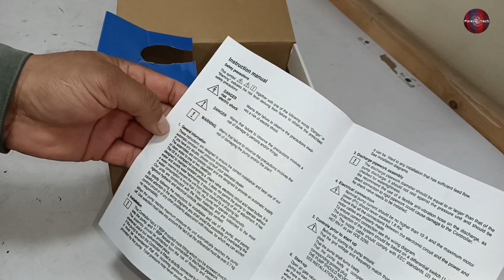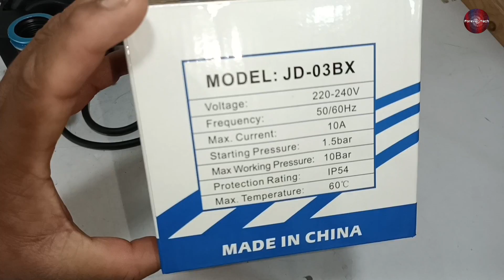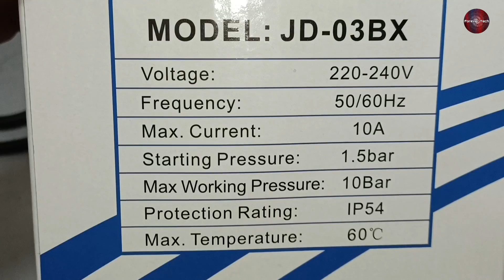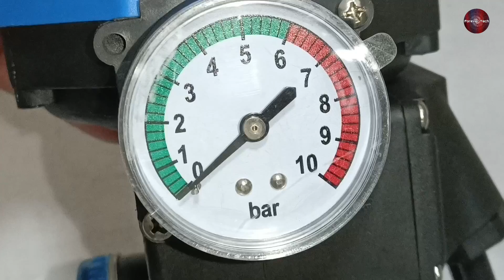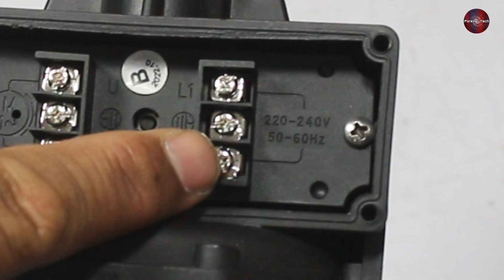Automatic Pressure Control Switch For Water Pump Teardown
In this video, we take you on a journey through the inner workings of an Automatic Pressure Control Switch for Water Pumps. Join us as we carefully dismantle this essential component and uncover the intricate mechanisms that regulate water pressure in your pump system. From the electrical connections to the pressure sensing mechanism, we leave no stone unturned in our exploration. Throughout the teardown, we provide detailed explanations and insights into the various components and their functions. Whether you're a DIY enthusiast, a curious mind, or simply interested in understanding how these switches work, this video is for you. By the end of this teardown, you'll have a comprehensive understanding of how an Automatic Pressure Control Switch operates and its importance in maintaining optimal water pressure for your pump system.